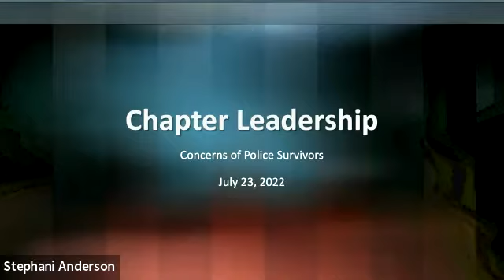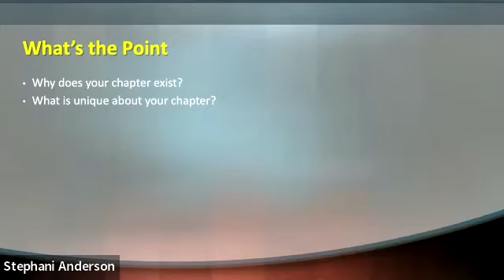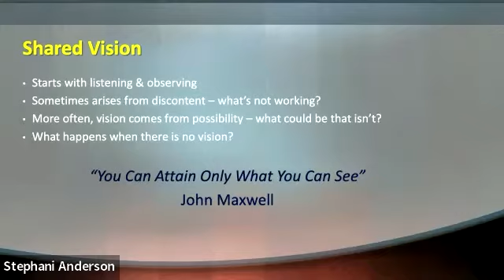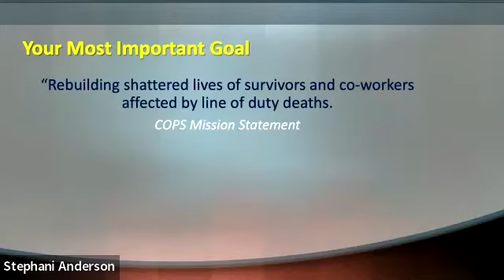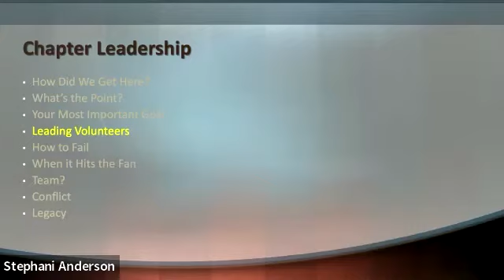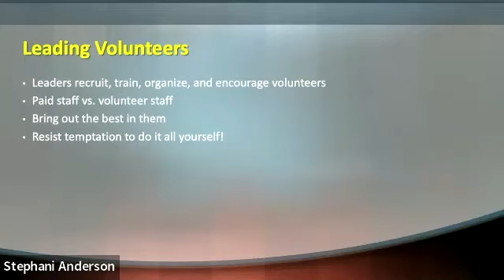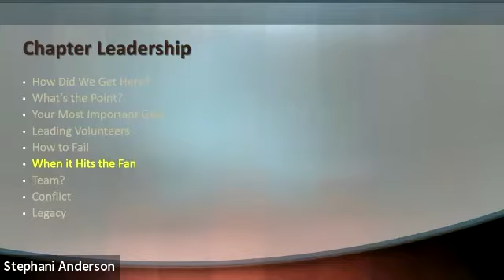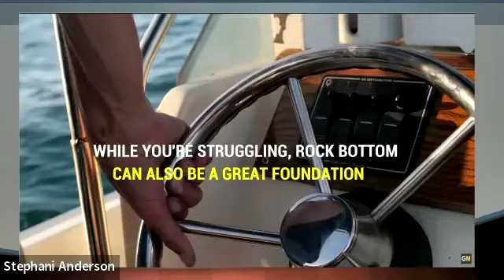Leadership Training - Brent Newman